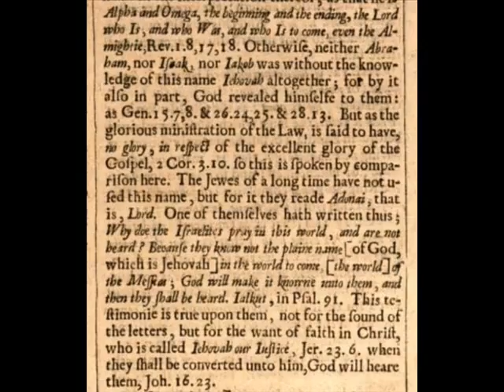In Italiano il Nome Dio è Geova - In English Name of God is Jehovah - ( dal latino Iehova / Jehova )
Il Nome Dio è Geova - Name of God is Jehovah - ( Yehovah / Yehowah / Iehowah / Iehouah )